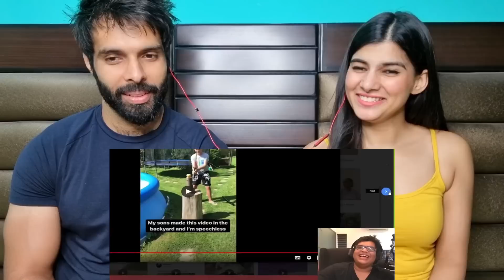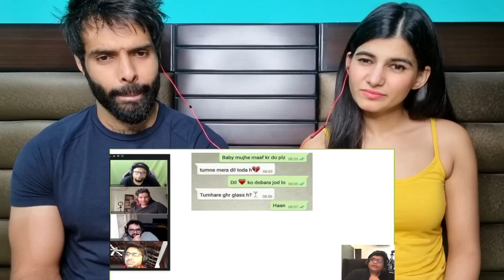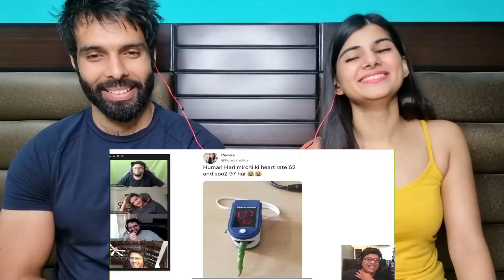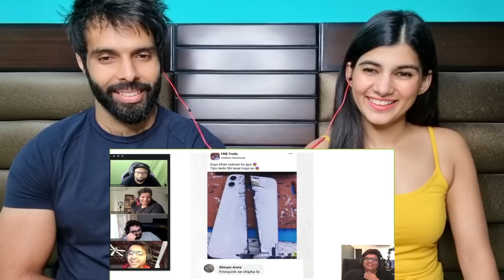TANMAY BHAT - BEST KOFFEE EVER REACTION !! FUNNY MEMES !!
Credits  TANMAY BHAT❤️❤❤❤